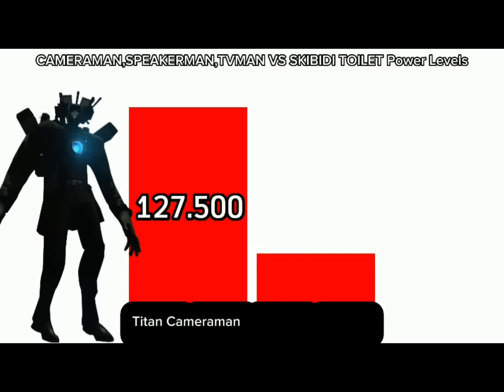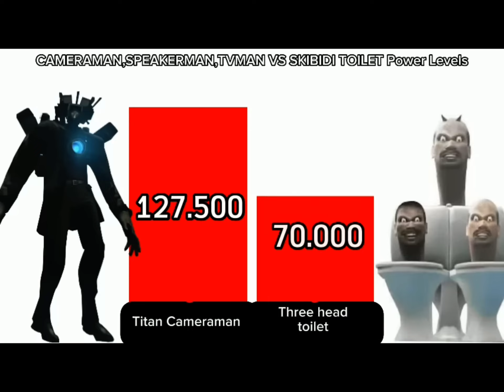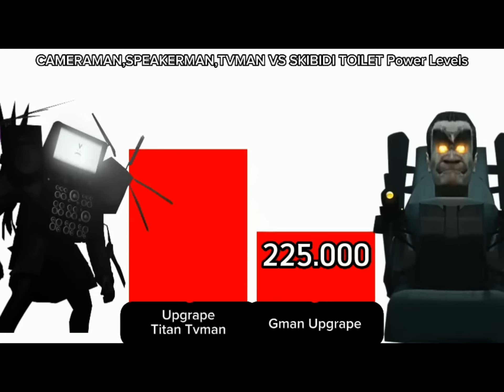Cameraman’s vs Skibidi toilets power level🔥💥🔥💥💥🔥🔥🔥💥💥🔥💥🔥💥🔥💥💥🔥🔥💥